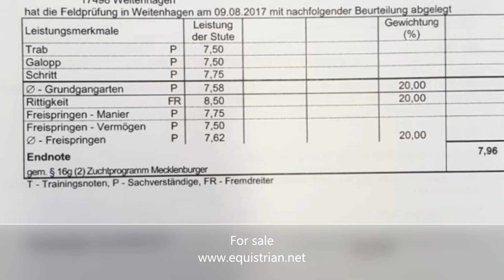Scheherazade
Muppet Mc Arthur (King Arthur-Buddenbrock) ue Alois (Ascot-Almé Z) Statspremiesto med totalpoängen 7,96, bla 8,5 för sin ridbarhet. Tävlad LB dressyr med placeringar. Röntgad i maj-18 ua, vetbes nov-18 ua. Mycket välgående, ädel häst som syns i mängden. Även intressant för högkvalitativ färgavel då hon är gulbrun och har flera godkända hingstar i det direkta mödernet, tex Blue Eyed Dream e Blonder Hans som har vinster i intermediare I i USA. 110 000,- vsa